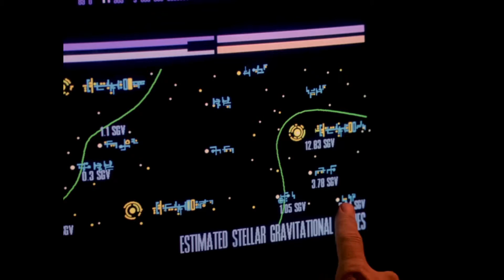Star Trek: TNG Review - 3x25 Transfigurations | Reverse Angle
The show suddenly undergoes a transfiguration into a crappy episode.

Sources:

Echevarria, René. “Transfigurations.” Star Trek: The Next Generation, created by Gene Roddenberry, Season 3, Episode 25, Paramount Television, CBS, 1990.

Roman, Ron, Michael Piller, and Richard Danus. “Booby Trap.” Star Trek: The Next Generation, Season 3, Episode 6, Paramount Television, CBS, 1989.

Manning, Richard, and Hans Beimler. “Allegiance.” Star Trek: The Next Generation, Season 3, Episode 18, Paramount Television, CBS, 1990.

It’s Always Sunny in Philadelphia created by Rob McElhenney.